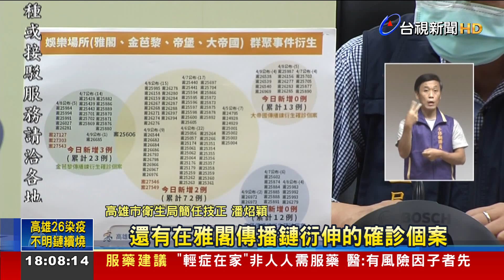娛樂場所鏈+31小琉球島民專船回台篩檢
南部娛樂場所傳播鏈，繼續燒，台南高雄屏東，都出現相關個案，其中屏東今天(10)爆發31例，有20例都和 天上人間 小吃部有關，其中一名確診者，是小琉球民宿老闆，他曾在5號去消費，縣府緊急出動防疫專船，將86位居民，載回本島醫院篩檢，縣長潘孟安下令，除了擴大稽查八大行業，天上人間也勒令停業。